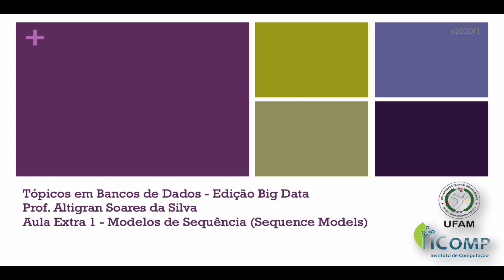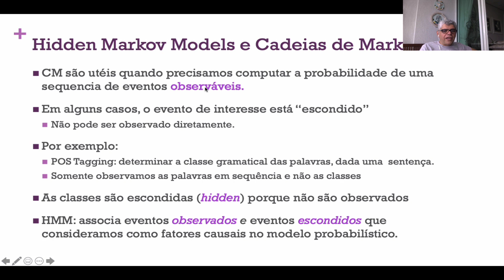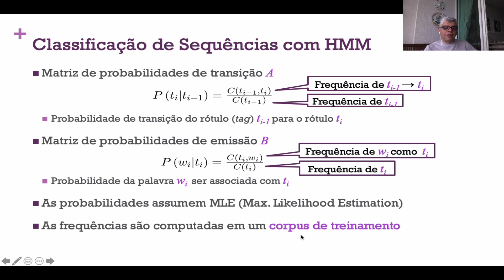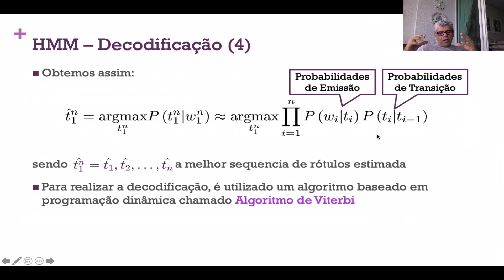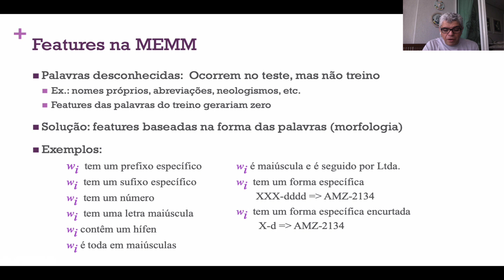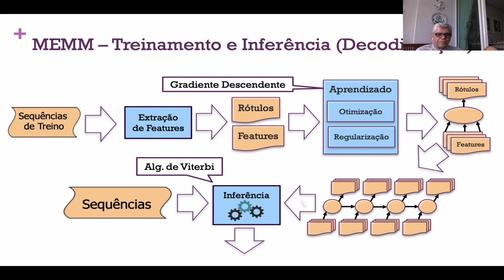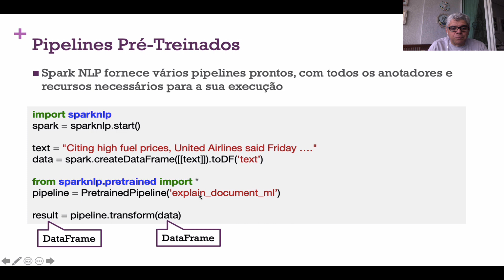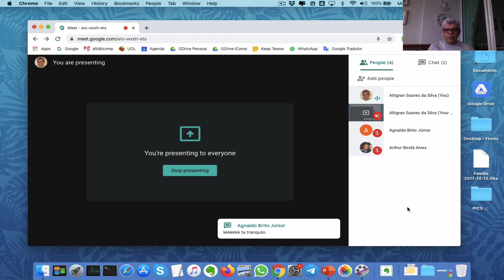Aula Extra 1 - Tópicos em BD [Big Data]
Aula Extra 1  do Curso Tópicos em BD, edição Big Data oferecida pelo Instituto de Computação da UFAM, ministrada pelo Prof. Altigran Soares da Silva. Nesta aula estudamos modelos de sequência clássico (HMM, MEMM e CRF) para previsão de sequências, como foco em sequências textuais. Também apresentamos uma introdução ao Spark-NLP. Esse vídeo foi gravado no dia 02/03/2020, como uma das aulas extras ministradas no curso de férias.